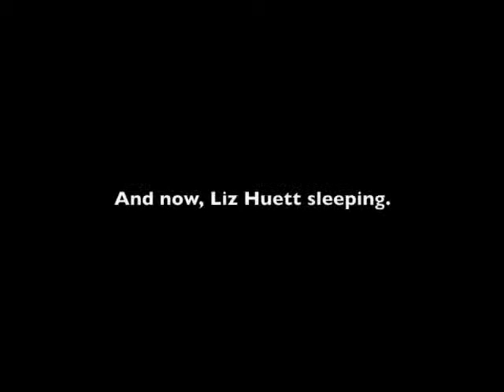Taylor Swift Web - A Taylor Swift Fansite with the latest news_ pictures_ videos and more!.